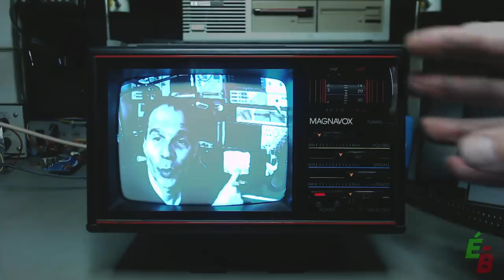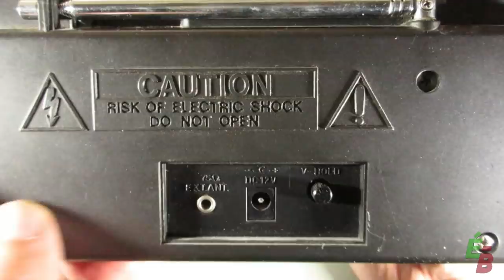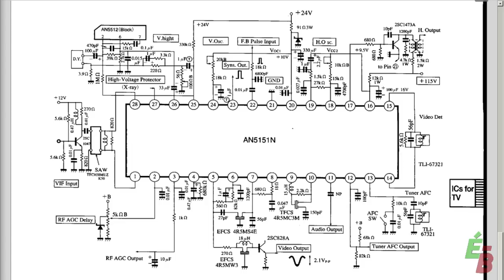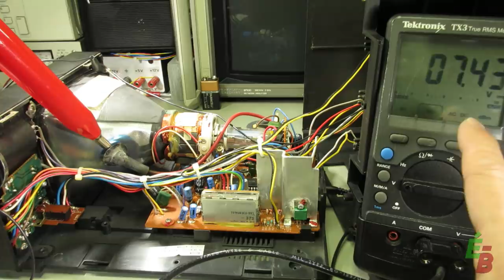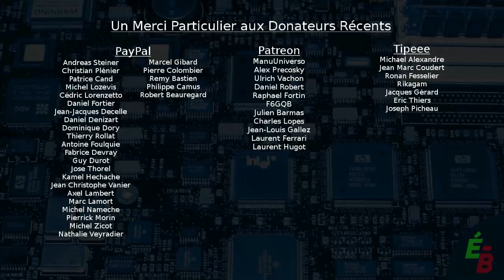EB_#257 Dissection - Combiné TV/AM/FM Magnavox, Tube Cathodique!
Voici l'occasion d'analyser l'intérieur d'une télé/radio combinée Magnavox. Comme la télé utilise un écran cathodique, ça rend la dissection doublement intéressante! Je vous montre donc comment décharger le tube de façon sécuritaire.